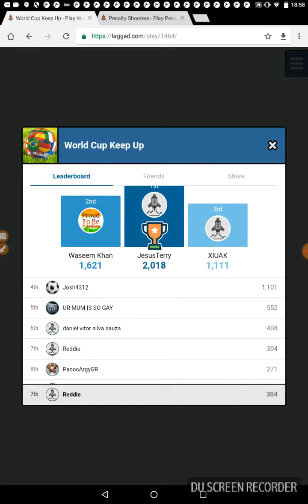World cup keep up on lagged.com leadorboards#7